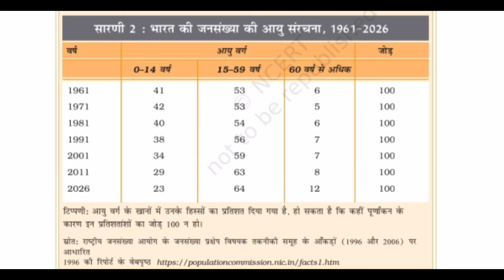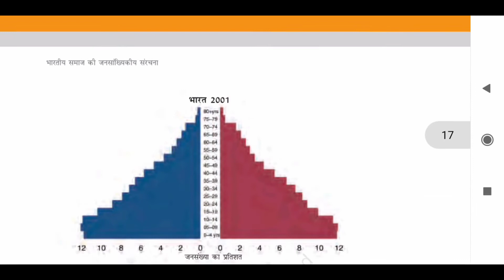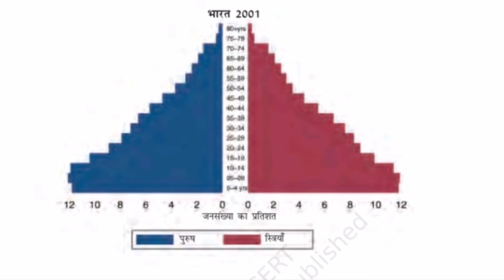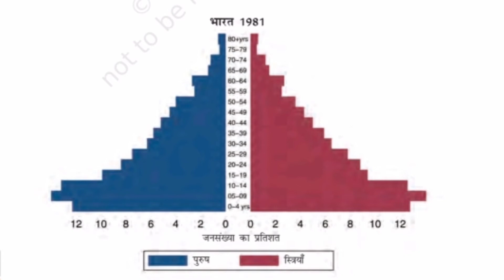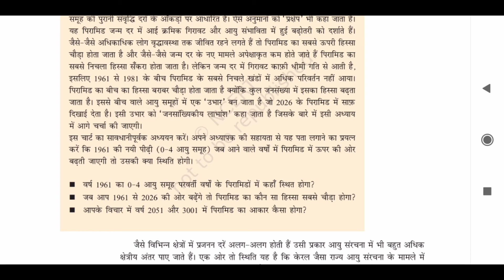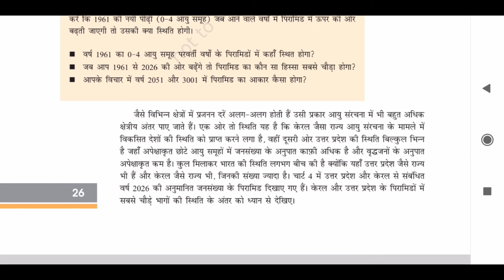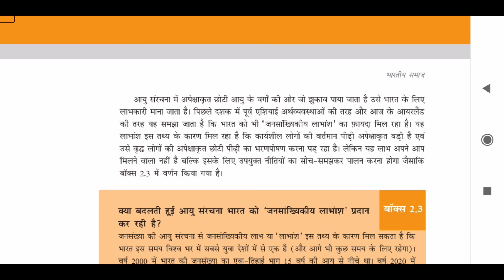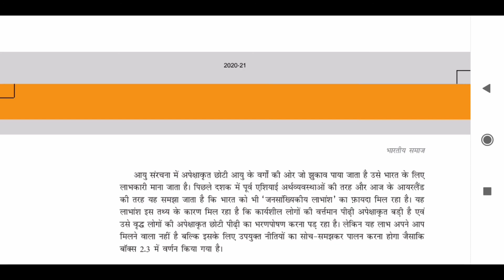भारतीय जनसंख्या की आयु संरचना